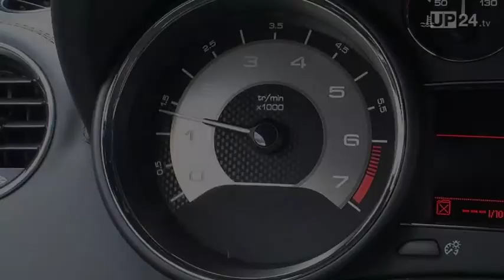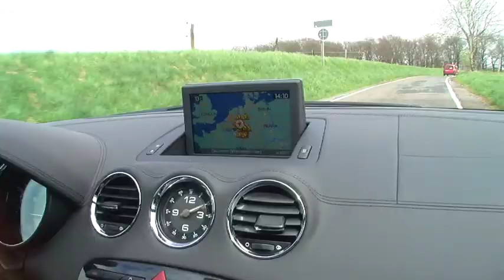Peugeot RCZ 2013 - Vorstellung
Als der Peugeot RCZ erstmals vorgestellt wurde, waren sich Experten nicht einig, ob das Sportcoupé bei den Peugeot-Kunden ankommen würde. Doch die Löwenmarke belehrte ihre Kritiker eines Besseren und gönnte dem Peugeot RCZ nun eine Verjüngungskur.